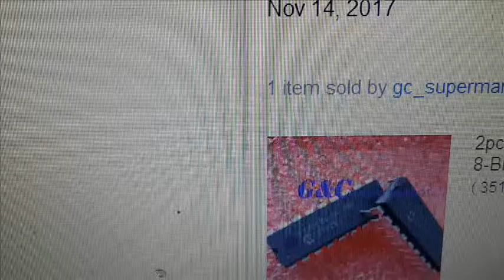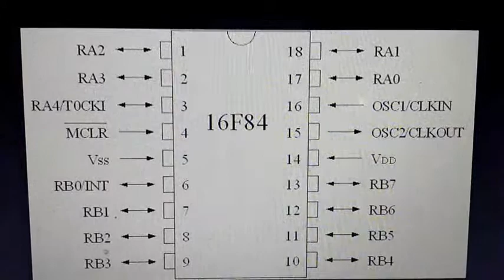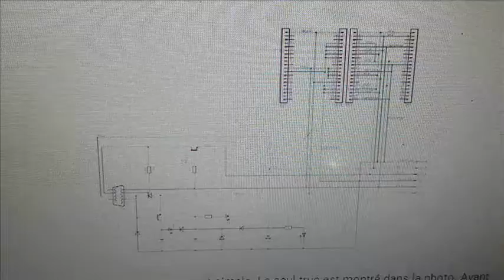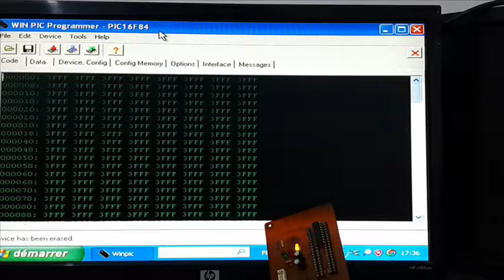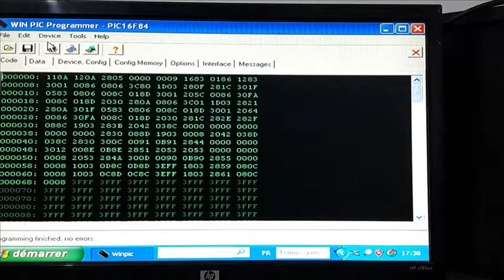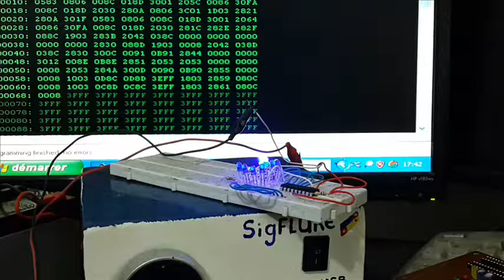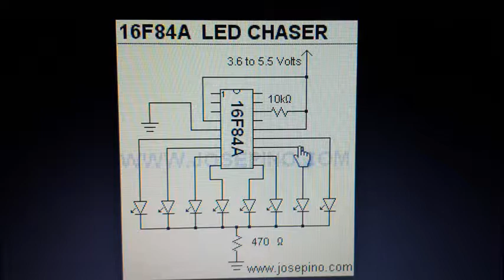Ebay pic16f84 microchip vs jdm programmateur vs Winpic compiler challenge...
NOTE:ordinateur pc old school avec port rs232;jdm fait maison necesaire.